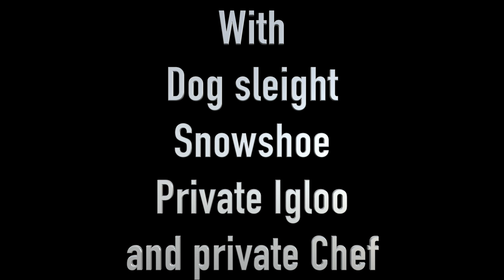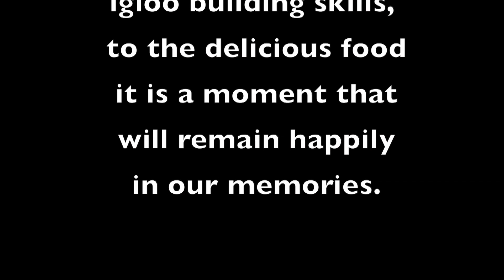igloo Mariage Proposal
Cette vidéo traite de igloo Marriage Proposal at Chamonix Mont Blanc in the Alps